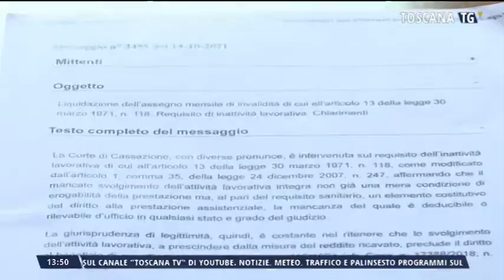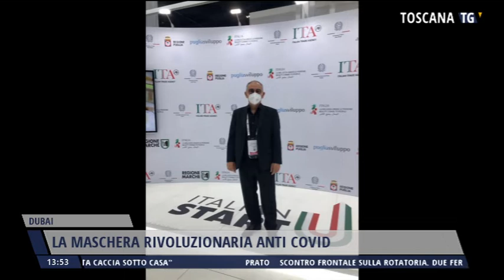2021-11-04 TG MERIDIANO